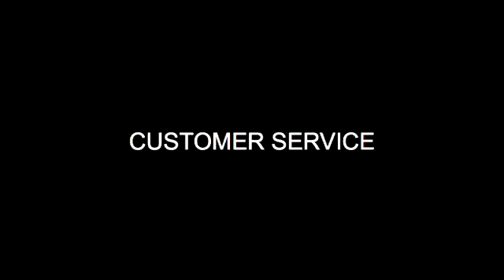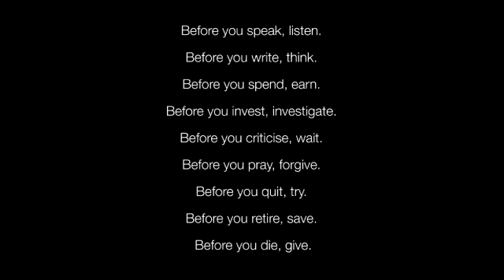Ivan Bresic of Bresic Whitney Estate Agents [3/3] @ Macleay College Entrepreneurship Seminar 2011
Ivan Bresic is a successful entrepreneur and co-founder of Bresic Whitney, one of Sydney's leading real estate companies. He is a also a proud graduate of Macleay College.
In this seminar Ivan tells Macleay College students about his personal journey to success and how the key ingredients are passion, discipline and hard work.